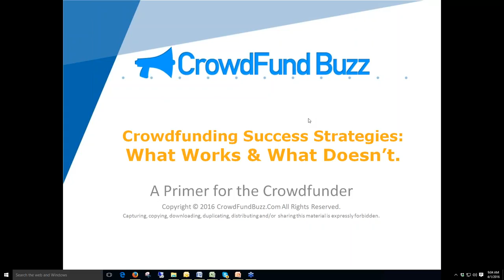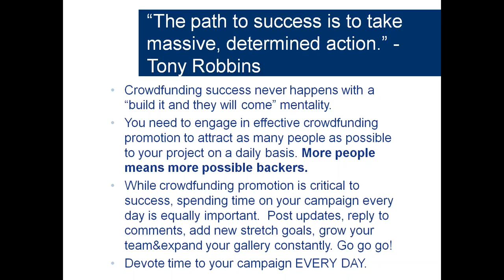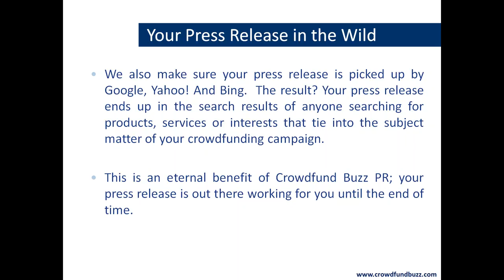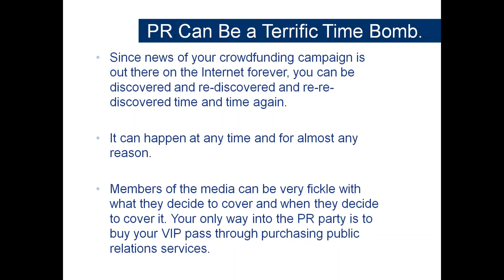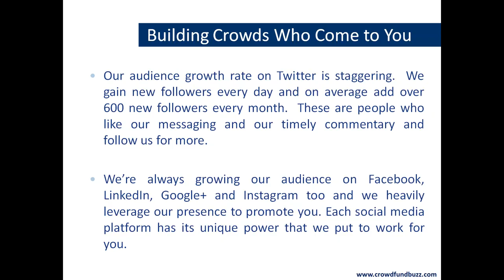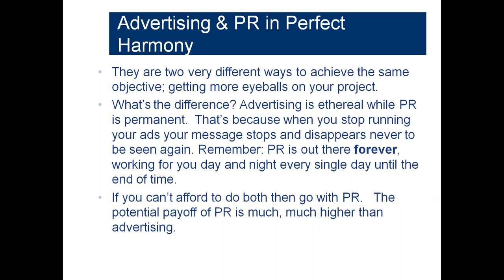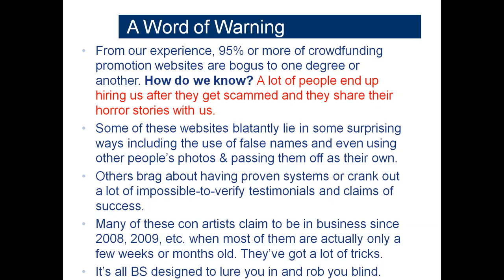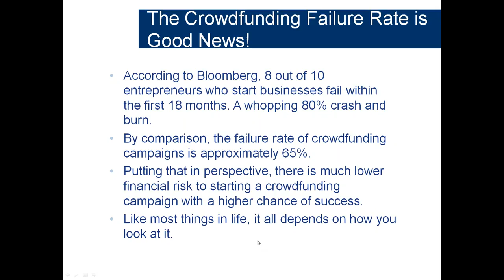Crowdfunding Campaign Success Strategies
Everything you need to know to help your crowdfunding project succeed.  Includes a complete breakdown of crowdfunding promotion, how to boost the GoGo Factor and a daily action plan to run a crowdfunding campaign properly. For more crowdfunding success strategies and crowdfunding promotion please